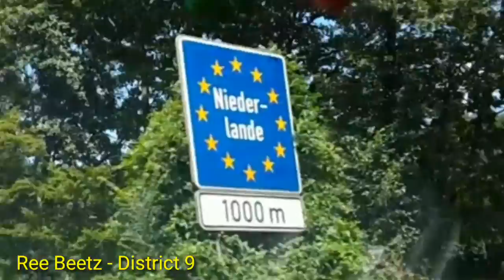Der alte Lancer und das Meer|Westkapelle, Zeeland, NL|Mitsu-Rulz TV #46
In dieser Folge Mitsu-Rulz TV führe ich den alten Lancer für ein spontanes WE in Westkapelle aus.